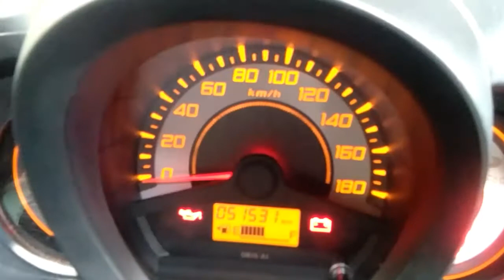Review Honda Brio type E 2014 Transmisi Matic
Melayani Jual beli mobil baru mobil bekas semua merk semua type baik pembelian tunai kredit & Tukar tambah mobil lama dengan mobil terbaru

Info konsultasi simulasi kredit

Wa tlp sms

Folow juga instagram nya @oiyo_mobil